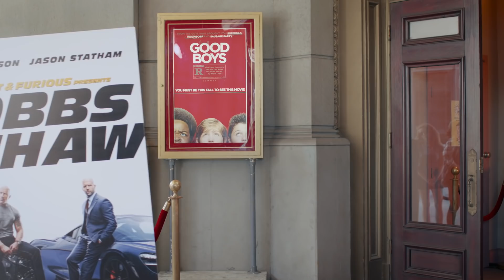Sneaking Into Your Own R-Rated Movie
The kids from GoodBoysMovie can't see their own movie without an adult. Or at least Seth Rogen. Check Out @GoodBoysMovie in Theaters August 16th.

Director: Carmen Angelica
Producer: Bridgett Greenberg
Production Coordinator: Hallie Mayer
1st AD: Alex Jacobs
DP: Carter Ross
B Unit DP: Cooper James
Editor: Taylor Shofner
Sound Mixer: Jacob Harrold
Production Designer: Peter Macaluso
Costume Designer: Corey Czerwinski
Hair and Make-Up Artist: Denise R Valentine